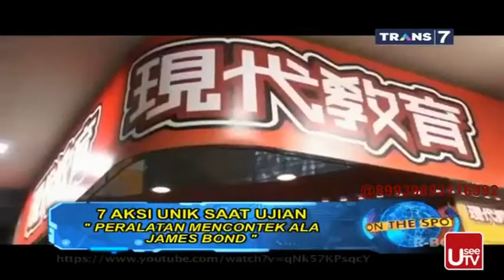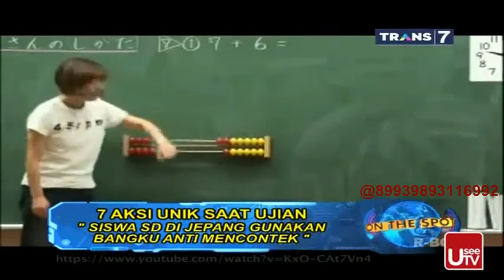On The Spot Terbaru - 7 Aksi Paling Unik Saat Ujian